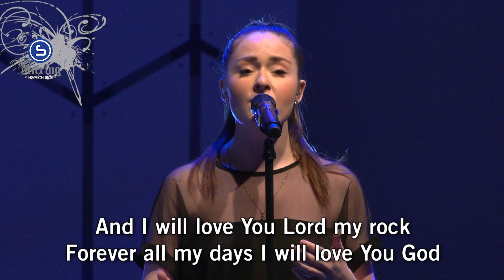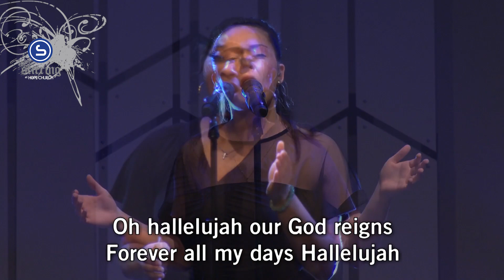God I Look To You | Live at The Stirring at Hope Church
"God I Look To You" live at The Stirring at Hope Church in Memphis, TN.
Prayer • HopeChurchMemphis.com/Prayer
Giving • HopeChurchMemphis.com/Give